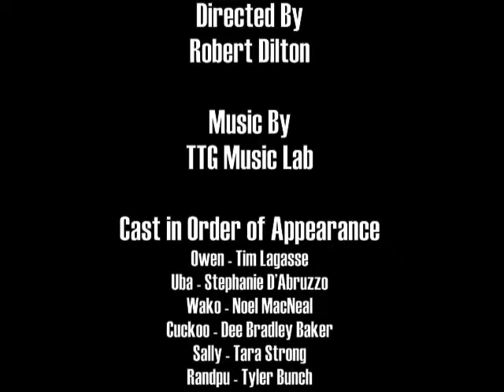TOUAFS Season 1 Ending Credits (2005-2008)